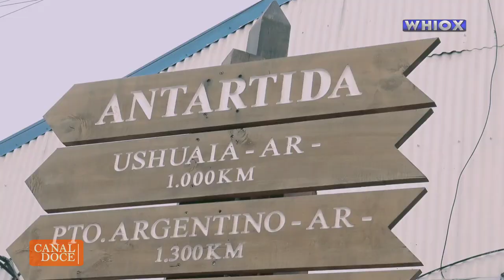El MSC Magnífica llegó a Ushuaia 1/2/20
Cobertura exclusiva

Vino junto al MSC Princess

🎞Camarógrafo, Editor: FranMazz/WHIOX
(Francis Mazzucco)

Notero: Charly Ruíz Díaz
Canal Doce, el Informativo de la Web.

WHIOX es un canal vía YouTube (y canales solicitantes) que ofrece la mejor cobertura, basado en criterios de calidad y equilibrio entre información, formación y entretenimiento.

WHIOX is a YouTube channel (and content requesting channels) offers the best coverage, based on quality criteria and balance between information, education and entertainment.